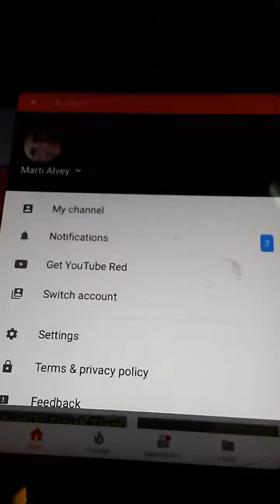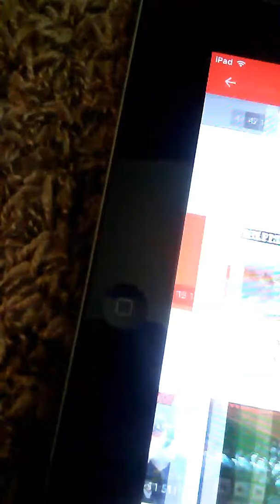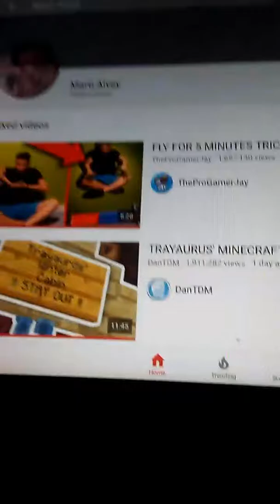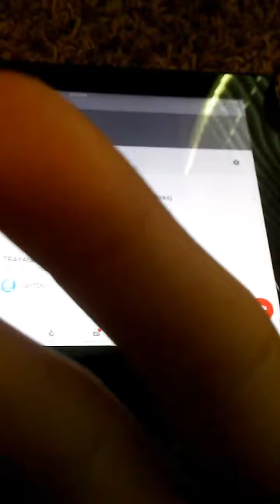Putting an end to this Chanel!